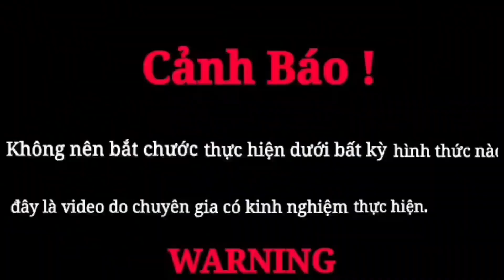Cận Cảnh Bắt Rắn Hổ Mang Ấn Độ | Survival hunting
Welcome to Hunting Survival channel.
Survival channel is a channel to share, guide, challenge and cheat.
All videos on Hunting for Survival are subject to Youtube's community policies and guidelines.
# Hunting Survival